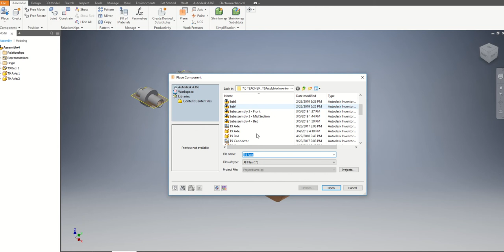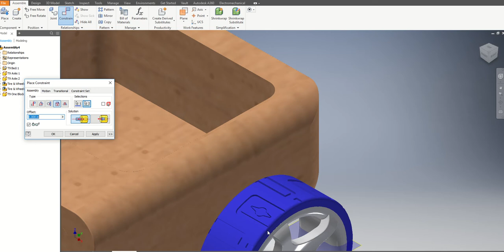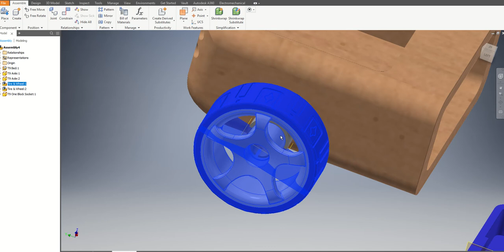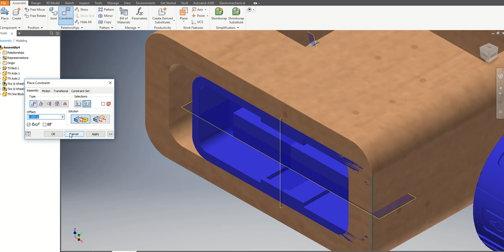T9 Subassembly 4 Bed